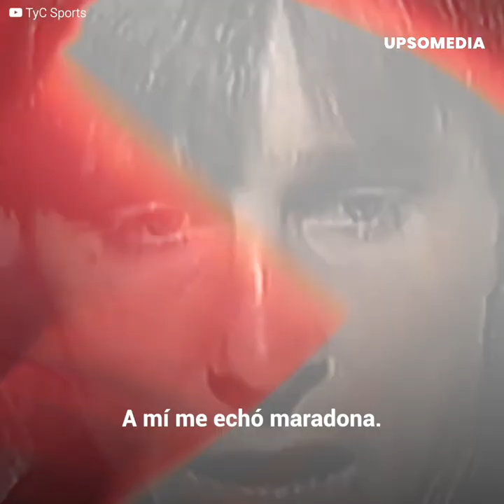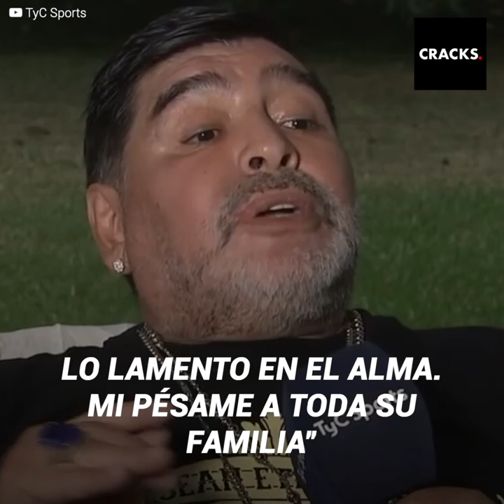“Segurola y Habana 4310”: La inolvidable amenaza de Maradona a Toresani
Diego Maradona regresaba a Boca luego de su suspensión por consumo de sustancias. Pero las jugadas del 10 pasarían a segundo plano y tendría un inolvidable choque con Julio César Toresani.